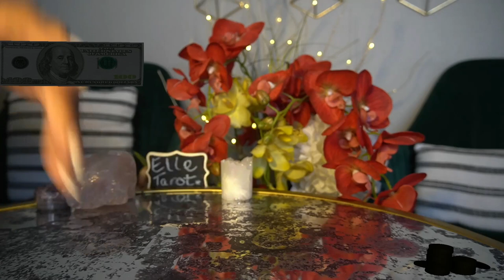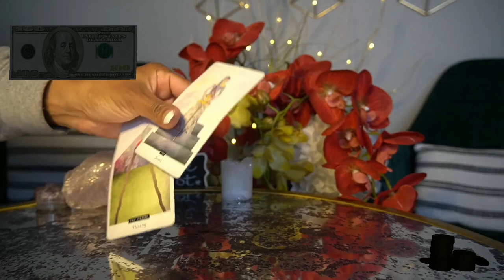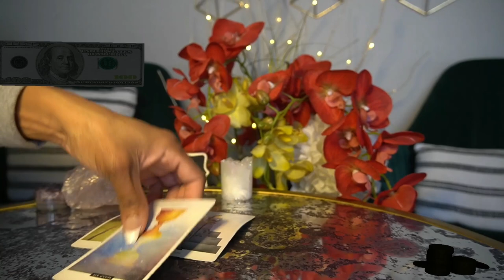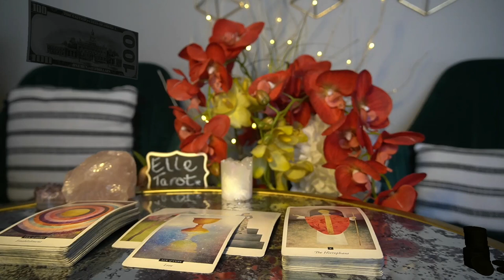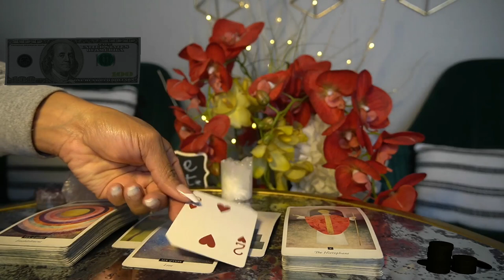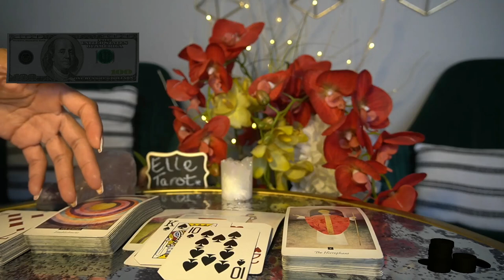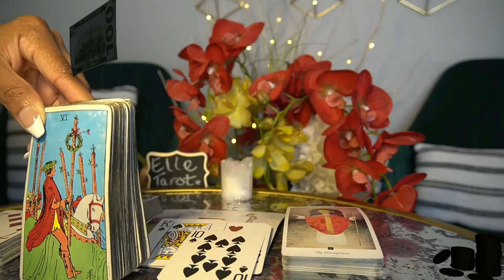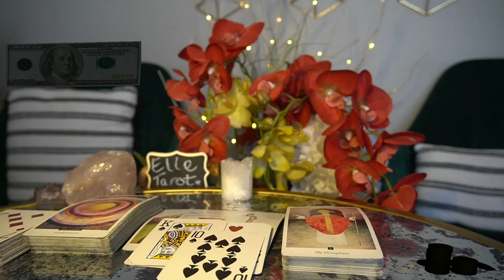AQUARIUS H B D! JAN '22 -💵🤑THE UNIVERSE IS CONFIDENT THAT YOU DESERVE THIS MONEY AND LOVE!❤️💕